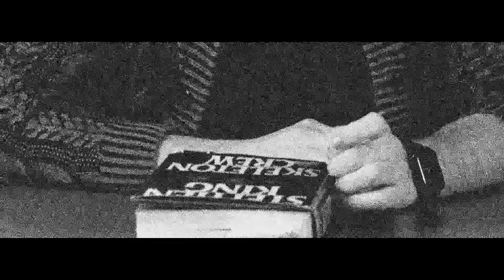Adults Try Not To Move To Intense Jump Scares! | Try Not To Move Challenge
We have assembled the toughest jump scare challenge and put our reactors to the ultimate test to see if any of them could make it through without moving!

Content Featured:
Ball to camera

Reactors Featured:
Haley

Producers:
Joe

Production Assistant - Utku Erdin

0:00 Intro
0:19 Round 1
1:37 Round 2
2:36 Round 3
3:48 Round 4
4:41 Round 5
5:54 Round 6
7:06 Round 7
9:10 Round 8
10:00 Round 9
11:26 Round 10
12:50 Round 11
14:01 Winners
14:51 Outro